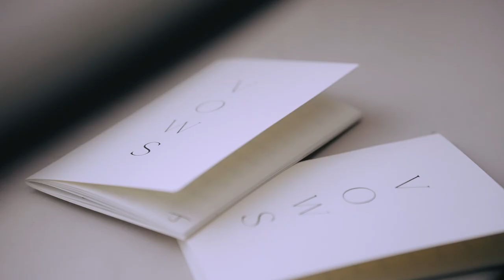Ally + Justin Got Married : Samos Photography : Westin Great Southern : Columbus, Ohio : Nina Banks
"A Love Story in the Heart of Ohio: Ally and Justin's September Wedding"

Love stories come in many forms, but none are as enchanting as the one that unfolded on September 16, 2023, in the heart of Columbus, Ohio. Ally and Justin, two souls destined to be together, embarked on a beautiful journey that culminated in a breathtaking wedding celebration.

Ally, a proud graduate of Indiana University, found her calling in the medical field. She now serves as a Certified Anesthesiologist Assistant at Ohio State University's Wexner Medical Center, where she touches the lives of countless patients every day. Her dedication and compassion are qualities that not only define her professional life but have also been instrumental in her personal life, leading her to the love of her life, Justin.

The day began with the promise of a lifetime of happiness as Ally and Justin prepared for their special day in the luxurious Presidential Suite at Westin Great Southern. Their anticipation and excitement were palpable as they were surrounded by the love and support of their closest friends and family who made up their bridal party, a group of seven extraordinary bridesmaids and mothers, who had shared in the couple's journey and who were about to witness the culmination of their love story.

Nina Banks Planning/Coordinating/Design, the genius behind the scenes, ensured every detail was in place. With an eye for perfection, Nina took care of every aspect of the wedding, from the delicate floral arrangements to the elegant decor, leaving Ally and Justin to savor every moment without a care in the world. Their trust in Nina's expertise allowed them to focus on the love and happiness that filled the day.

As the day unfolded, Samos Photography was there to capture every moment, ensuring that the memories of this special day would last a lifetime. From the tender glances shared between Ally and Justin to the heartfelt toasts from their loved ones, every emotion and detail were beautifully preserved in photographs and videos, providing the couple with a timeless keepsake they can cherish for years to come.

The ceremony itself was a sight to behold. Ally and Justin's love story took center stage, and as they exchanged vows, it was evident to all in attendance that they were meant for each other. The heartfelt words they spoke to one another were a testament to the depth of their love and commitment.

Following the ceremony, the celebration continued into the evening, with delicious food, captivating music, and joyful dancing that kept the atmosphere alive and vibrant. Friends and family joined in the festivities, sharing laughter and love with the newlyweds.

Ally and Justin's wedding was not just a celebration of love, but a testament to the power of dedication and support from those who care about them most. The day was a beautiful reminder that, in the end, love conquers all, and it's worth every moment of anticipation and preparation.

As the night drew to a close, and the stars sparkled overhead, Ally and Justin left their wedding with a lifetime of memories, surrounded by the love of their family and friends. It was a day filled with beauty, joy, and the promise of forever—a day that truly marked the beginning of their extraordinary journey together.

In the heart of Columbus, Ohio, Ally and Justin's love story began a new chapter. Their September wedding will forever be a cherished memory, a day when two lives became one, and a love that will endure for all the years to come.

May their journey together be as beautiful as their wedding day, filled with love, laughter, and endless happiness. Cheers to Ally and Justin, the newlyweds who are now ready to embrace a future full of love and adventure!